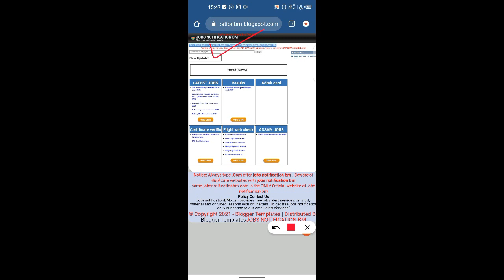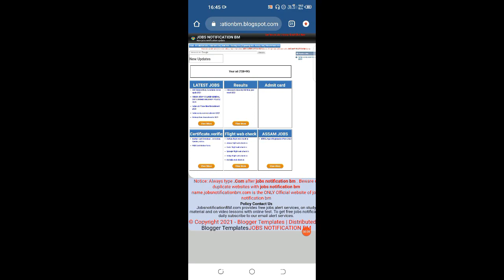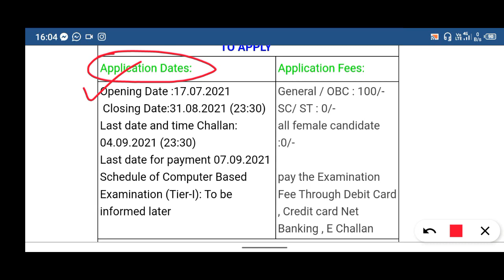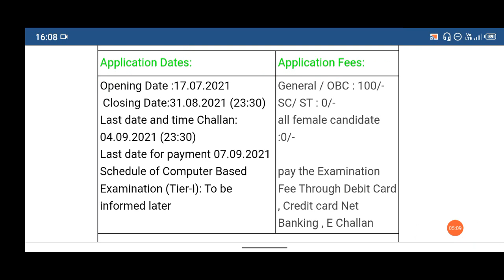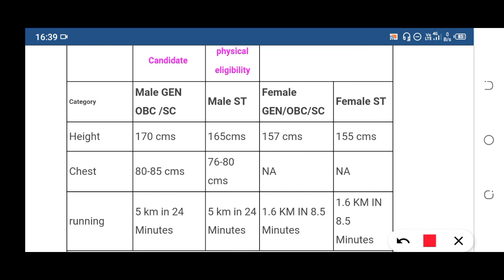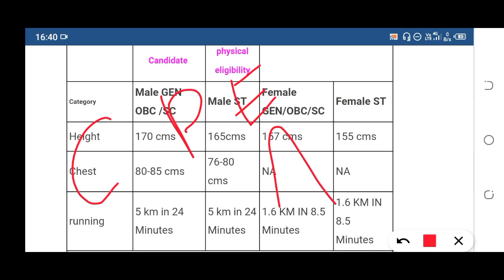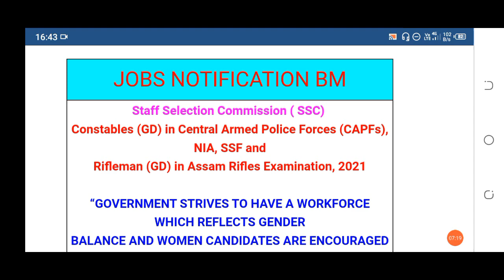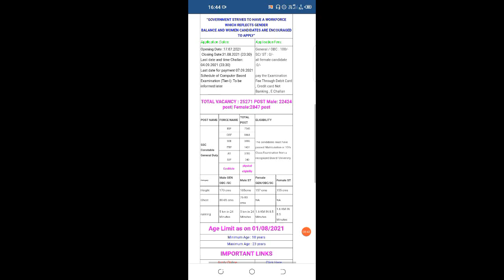SSC GD 2021| SSC GD Constable 2021| SSC GD online apply in assamese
NEW RECRUITMENT ওলাইছে অতি সোনকালে আবেদন কৰক।

   SSC Constables (GD) in Central Armed Police Forces (CAPFs), NIA, SSF and
Rifleman (GD) in Assam Rifles Examination, 2021

Jobs notification bm website

Application
Last date and time for receipt of online applications: 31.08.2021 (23:30)
Last date and time for making online fee payment: 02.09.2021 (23:30)
Last date and time for generation of offline Challan: 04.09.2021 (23:30)
Schedule of Computer Based Examination (Tier-I): To be informed later

“GOVERNMENT STRIVES TO HAVE A WORKFORCE WHICH REFLECTS GENDER
BALANCE AND WOMEN CANDIDATES ARE ENCOURAGED TO APPLY”